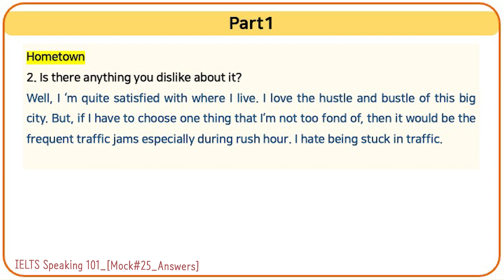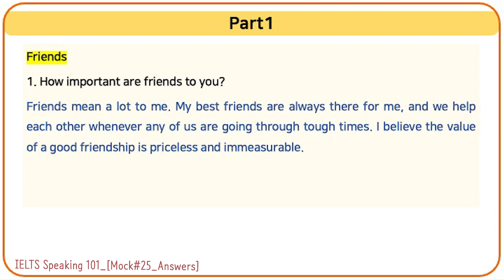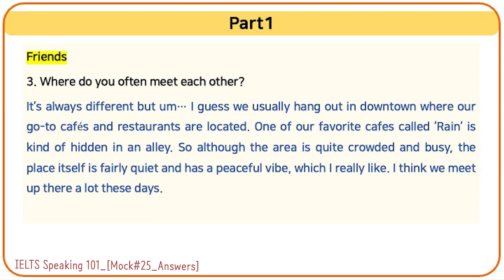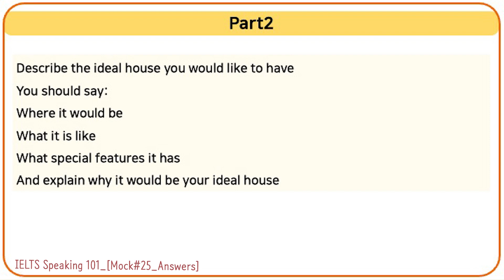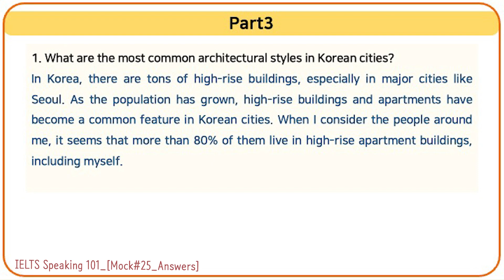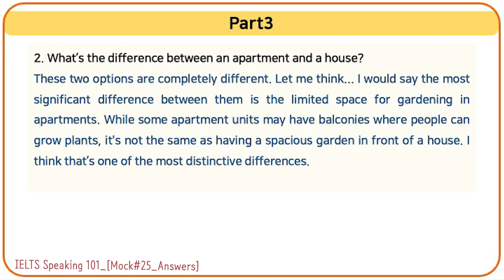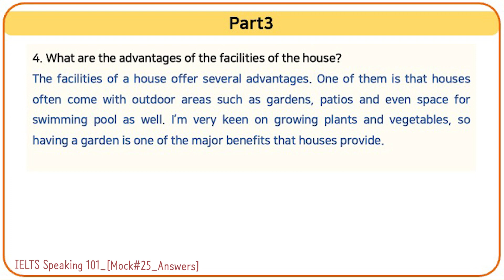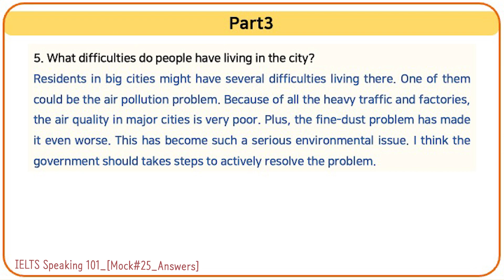IELTS Speaking recent questions 25_model answers (bandscore8)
밴드스코어8 수준의 모범답안을 확인하세요!

2023 아이엘츠 브로 족보문제 기반 셀프 테스트 해보기